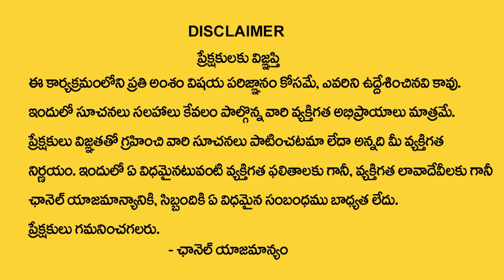Hanuman Jayanti Pooja Vidhanam 2022 | Tirupati Murthy Avadhani | TSW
Watch► Hanuman Jayanti Pooja Vidhanam 2022 | Hanuman Jayanti Pooja | Tirupati Murthy Avadhani | TSW